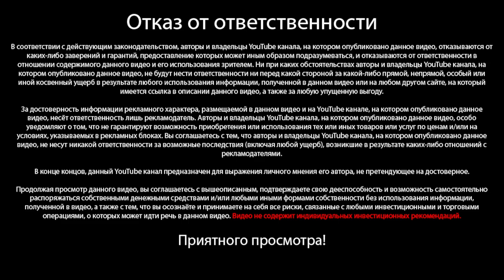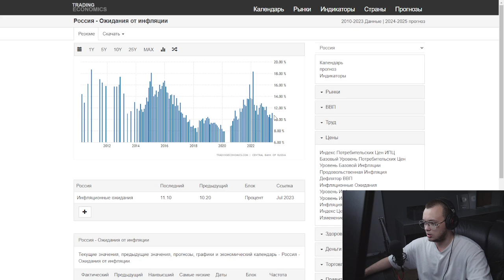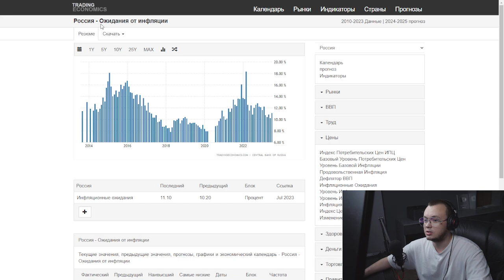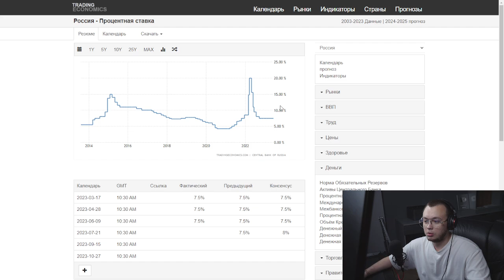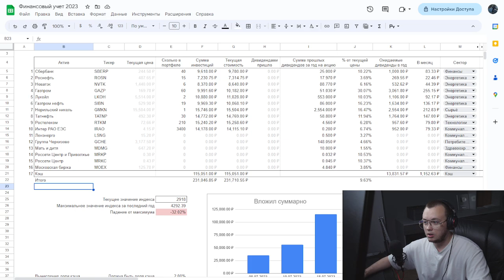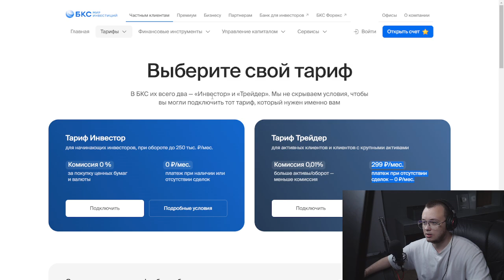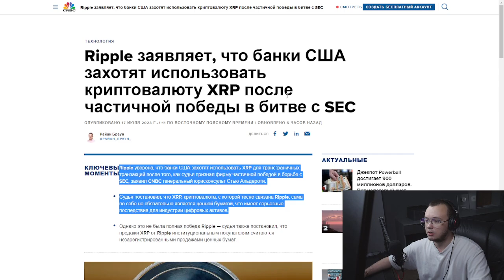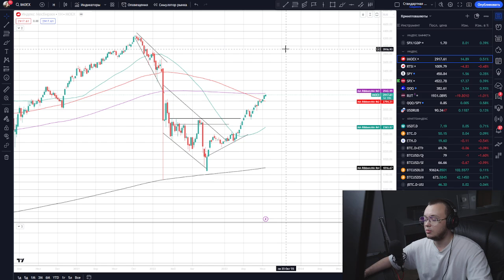ДОЛЛАР 90, ЕВРО 100 / РУБЛЬ ОБЕСЦЕНИВАЕТСЯ НА ГЛАЗАХ / Новости Российского рынка #1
В первом выпуске нового плейлиста на канале Артёма Первушина, посвященного обзору новостей российского рынка, он охватывает основные моменты текущей экономической повестки в России. Несмотря на то, что главная тема канала - это пассивные инвестиции и формирование "пенсионного" портфеля, Первушин акцентирует внимание на важности понимания общего экономического положения.

В этом видео он анализирует последние тенденции в курсах доллара и евро относительно рубля, особенно в контексте обесценения рубля. Он не только делится важными новостями, но и дает советы зрителям, что делать в текущей экономической ситуации, как сохранить капитал и что ожидать в ближайшем будущем.

Важность этого обзора особенно актуальна для инвесторов, которые хотят сохранить и приумножить свои активы в эти нестабильные времена. Несмотря на то, что это первое видео из новостного плейлиста, Первушин предоставляет ценный контекст и перспективу, которые могут помочь инвесторам принимать обоснованные решения.